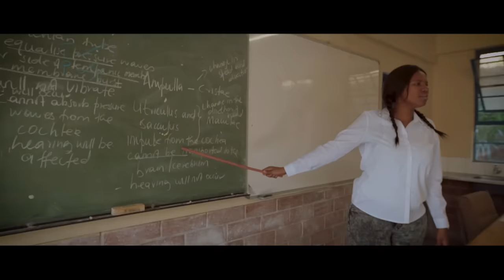IMPOKOMPOKO by Mampintsha ft BlaqRhythm & Campmaters - (Official Music Video)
A Production by WestInk Films in Collaboration with Lift Off Visuals Media

Directed by Mampintsha & Babes_wodumo